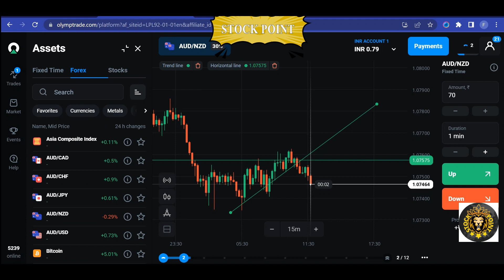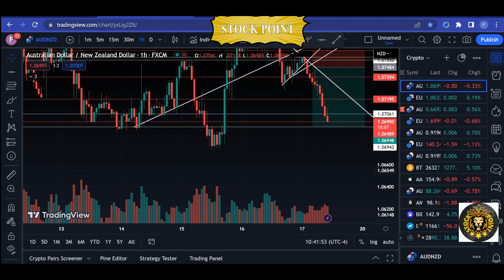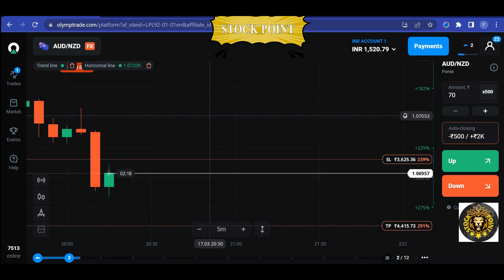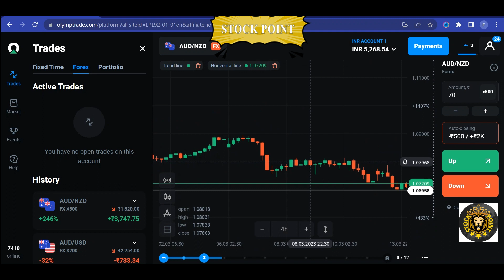Olymp Trade Forex Trading 4000 Profit || Stock Point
Forex trading, also known as foreign exchange trading or currency trading, is the buying and selling of currencies on the foreign exchange market with the aim of making a profit. The foreign exchange market is the largest and most liquid financial market in the world, with an estimated daily trading volume of around $5.3 trillion.

BoAt Airdopes =
Zebronics Gaming Mouse with LED Effect(Black) =

In forex trading, traders speculate on the price movements of different currency pairs, such as the EUR/USD, USD/JPY, or GBP/USD. They can take a long position (buy) or short position (sell) on a currency pair based on their analysis of market trends and economic data.

Forex trading can be done through a broker or online trading platform that provides access to the foreign exchange market. Traders can use a variety of tools and techniques to analyze the market and make trading decisions, including technical analysis, fundamental analysis, and automated trading algorithms.

While forex trading can be highly profitable, it also involves a significant amount of risk due to the volatility of currency markets. Traders should have a solid understanding of the market and risk management strategies to minimize their losses and maximize their profits.